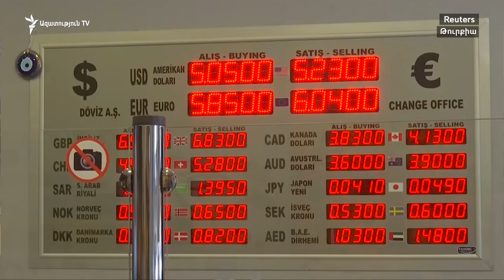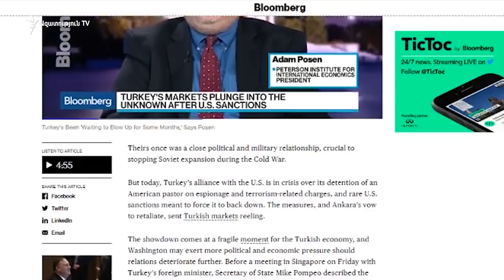Վաշինգտոն-Անկարա դիվանագիտական ճգնաժամը սրընթաց խորանում է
Վաշինգտոնի և Անկարայի միջև անցած շաբաթվանից սկսված դիվանագիտական ճգնաժամը օր-օրի խորանում է, ինչի արդյունքում այսօր առավոտյան թուրքական լիրան հերթական անկումն է արձանագրել՝ հասնելով դոլարի նկատմամբ պատմության մեջ ամենացածր ցուցանիշին: